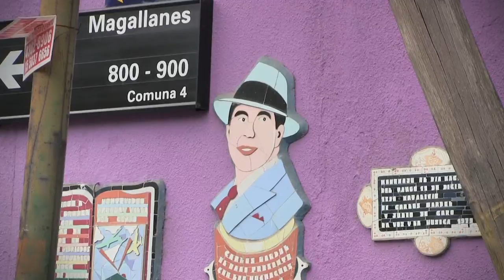BUENOS AIRES 2015, BY ANTOINETTE FORD